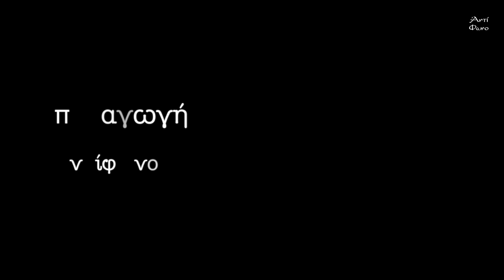Ο Άρης Σερβετάλης για την Ελευθερία και την Αγιότητα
H Σίσσυ Κόσσυβα συζητά με τον Άρη Σερβετάλη με αφορμή την ταινία της Yelena Popovic «Ο άνθρωπος του Θεού» για την Πίστη, το Φως, την Αλήθεια, την Ελευθερία και την Αγιότητα.

Θερμές ευχαριστίες στο Θέατρο Κιβωτός για την φιλοξενία.

 / antifono
Χτυπήστε το καμπανάκι 🔔 των ειδοποιήσεων